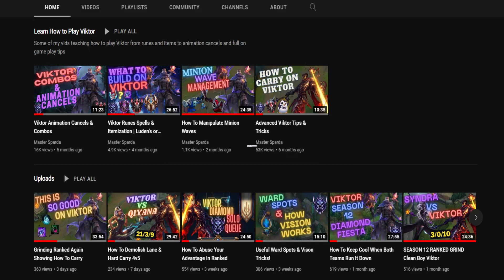Viktor Master Promos